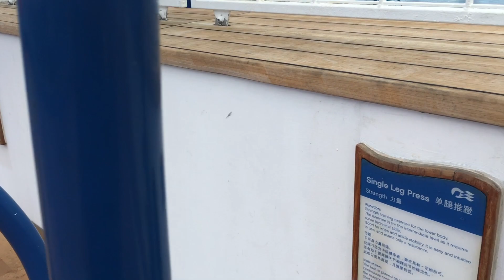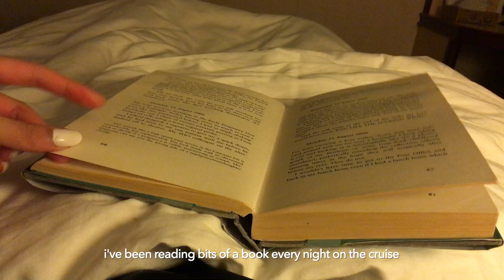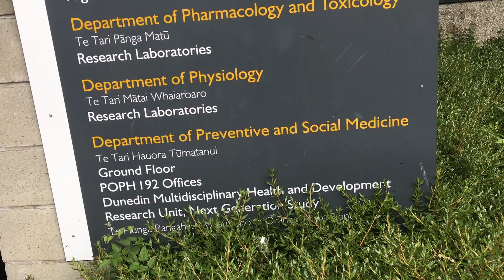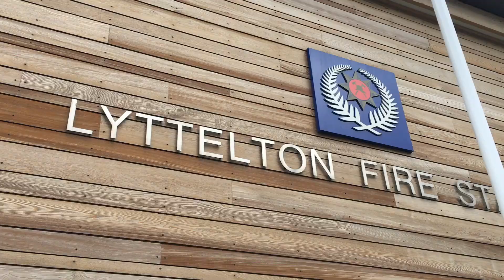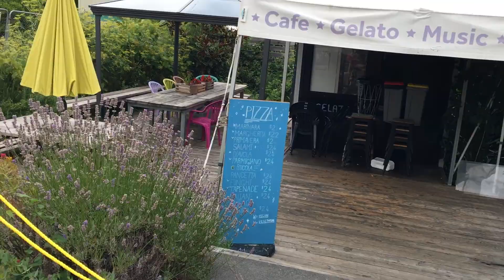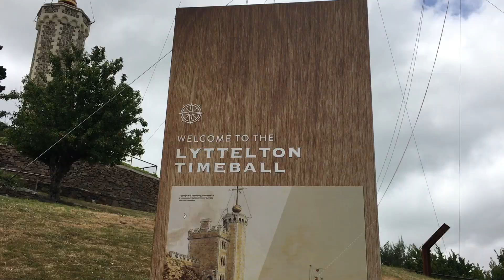cruise vlog pt. 3 // days 6-10 // majestic princess, au/nz, jan '23 - travel vlog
here's part 3, as promised :))

posted: sat 04/3/2023